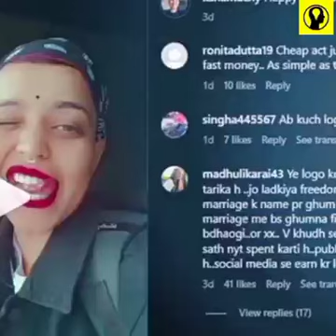ভাইরাল হওয়ার নেশায় একি করলেন নিজেকে বিয়ে করা তরুণী 😱।।kakon facts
ভাইরাল হওয়ার নেশায় কেন করলেন এমনটা

kakonfacts#factvideo

I salute all my viwers on behalf of this chas  my prayer to God that alll always be well with his family members.